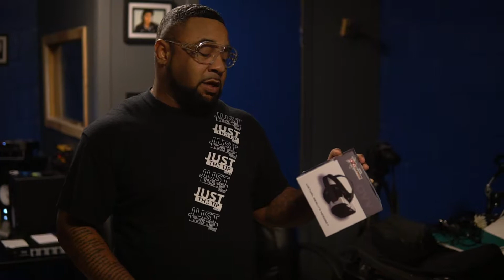Virtual Reality Review